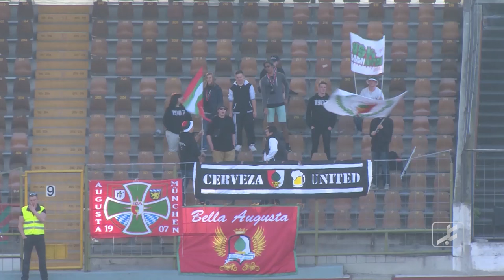FC Augsburg II - TSV Rain/Lech (Regionalliga Bayern 15/16, 30. Spieltag)